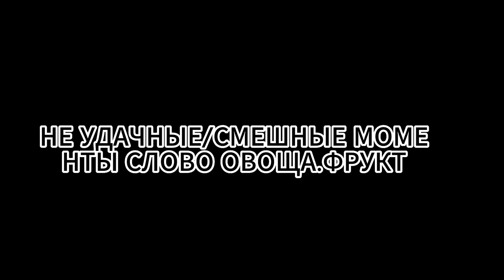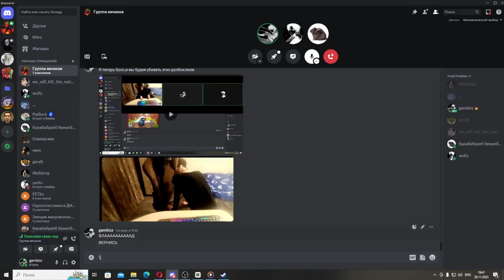НЕ УДАЧНЫЕ/СМЕШНЫЕ МОМЕНТЫ Слово Овоща Фрукт на асфальте.....